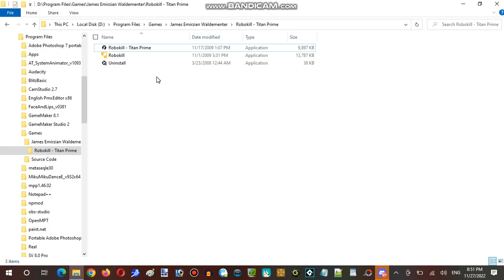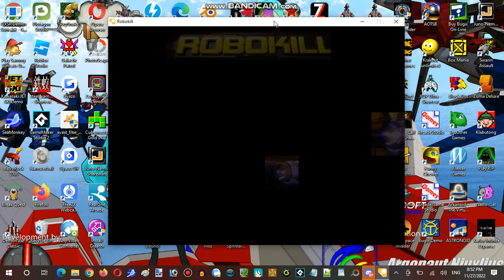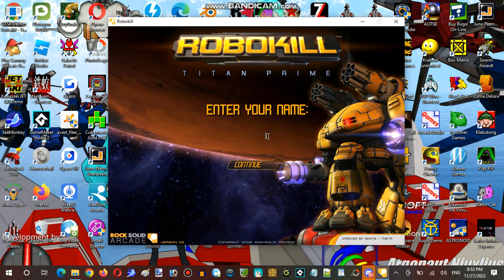Ice Cream Sundays Hour Streaming at Hunter's Server Establishment 11 Part 02